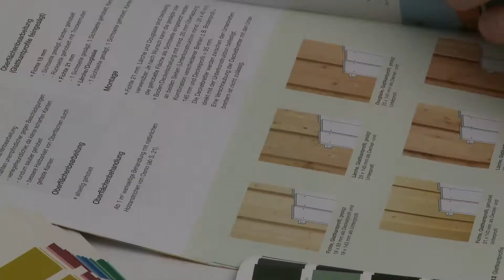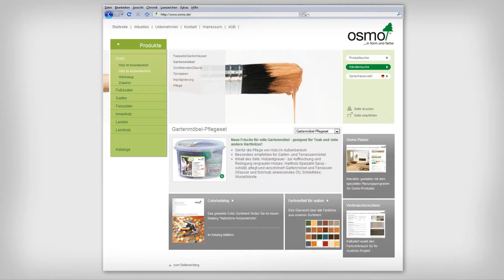Video Holzfassaden von Osmo, Installation auf der BAU / München ...made by S / Hamburg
Film "Fassaden OSMO" 2013, Kurzvideo, Einblick in das Produktspektrum